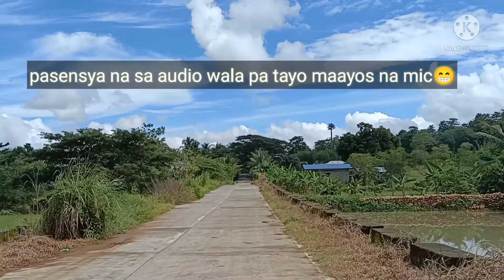OPPO RENO 6 Z 5G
OPPO Reno6 Z 5g camera test for vlogging